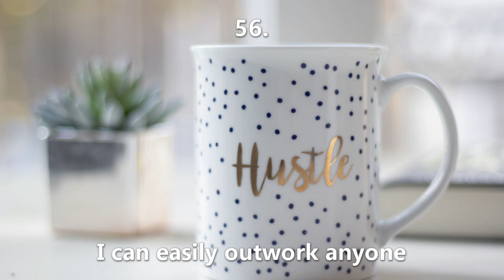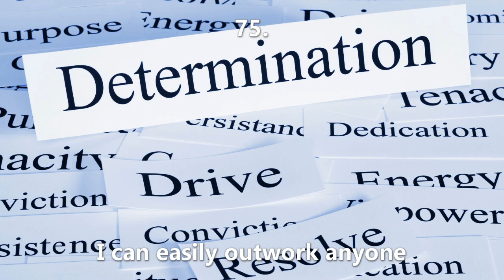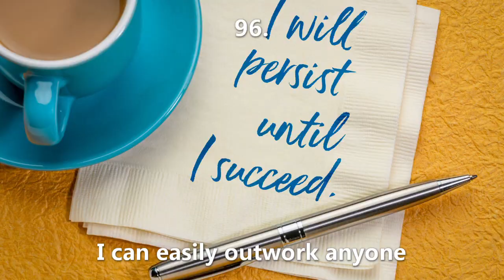EASILY OUTWORK EVERYONE ¤ SUPERCHARGED SUBLIMINAL ¤ Ambiance Version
Hello Hustling Gods and Goddesses!

Develop a titanic resolve and determination and go after your dreams like a champion using this subliminal video.

You can watch the video actively and repeat the affirmations for faster results ( as your own thoughts and words are the ultimate power in changing your life), or you can let the video run in the background or overnight, and let the miracle frequencies and the subliminal messages do their magic.

Use your infinite power to manifest positive changes into your life. Easiest way is through affirming for what you want, over and over again ( also known as robotic affirmations or robotically affirming ), where you just simply keep repeating the same affirmations over and over until your desires manifest. Law of attraction and Law of Assumption is real and they can work for you too, all you need to do is decide what you truly want and do not let the 3D take your attention away from it. Visualizing, scripting, feeling it real or affirming for it are all great ways to keep your focus on what you want to see in your 3D world. As the saying goes: "Where the attention goes, energy flows"

Subliminal affirmations used in the video:

- You have godly determination
- You have titanic resolve
- You work smarter than everybody else
- You work much more efficient than anybody else
- You are able to work harder than anybody else
- You can easily outwork anyone
- You are the Master of productivity
- You have an enormous advantage thanks to your intelligence and efficiency
- You are a living Legend when it comes to efficiency and productivity
- You are princely rewarded for your work
- You are highly respected and generously compensated for all your actions
- Your subconscious mind accepts only positive affirmations
- Your subconscious mind happily accepts positive affirmations
- Your subconscious mind accepts positive affirmations extremely quickly

What are Subliminal Affirmations?
Subliminal affirmations are powerful words or phrases you can use to reprogram your subconscious mind. They are subtle messages that bypass the conscious mind, allowing for positive changes to take place within your subconscious. Subliminal affirmations are used to help change negative beliefs, break bad habits, and create positive lasting changes in your life.

What are Positive Affirmations?
Positive affirmations are statements of intention or self-affirmations designed to create new, positive mental and emotional habits. These powerful statements when repeated over and over, consistently, have the power to rewire your brain and create more positive thoughts and beliefs about yourself, as well as help you to manifest your desires and goals.

What is 528 Hz Solfeggio Frequency?
The 528 Hz Solfeggio Frequency, also called the "Miracle Tone," is said to be the frequency miracles, positive transformations and self confidence. This frequency is associated with promoting healing, restoration, and balance, as it leads to greater levels of clarity, inner peace, and emotional well being. This frequency is also associated with the Solar Plexus chakra which when in balance is responsible for a healthy self esteem and sense of self worth.

You are Amazing, never forget that!

If you enjoy my work and would like to support me, you can do so by visiting: